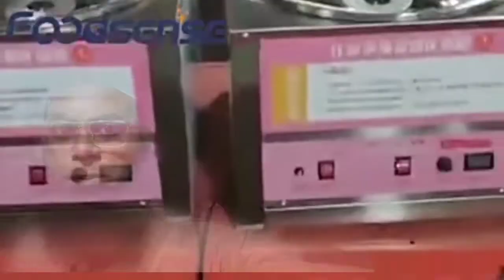High profit business idea//coton candy//low investment business idea//urdu//hindi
As salam o Alaikum dosto aaj aapko bataen gy ek esy business k mutaliq jo buhat hi aasan or lowinvestmentbusiness hy

Wo business hy cotoncandy ka or us ki machine aapko alibaba sy mil jay gi or pakistan mn b mil jaen gi

Your quaries
Coton candy making machine
Coton candy banany wali machine
Coton candy banany wali electic machine
Coton candy electric machine
Business info
Business information
High profit business ideas
Business ideas for men
Business ideas for ladies
Business ideas for house wife
Oraton k liay business idea
Business ideas 2022
Sardi k liay business
Garmi k liay business
12 mahiney chalny wala business
Coton candy business
Coton candy recipe
How to make coton candy
Coton candy kesy banaty hen
Lacha recipe
Lacha kesy banaty hen
Lacha banany ka tariqa
Lacha banany ki machine
Lacha kesy banaen
Coton candy kesy banaen

Your searchs

Home business
Business idea
Bisnis idea
Biznis idea
Apna biznis kesy karen
Kam peson sy biznis
Kam peson sy business
Apna karobar
Karobari idea
Apna karobar kesy karen
Ziada munafy wala karobar
Business karo
Apna business kesy start karen
New business kesy set karen